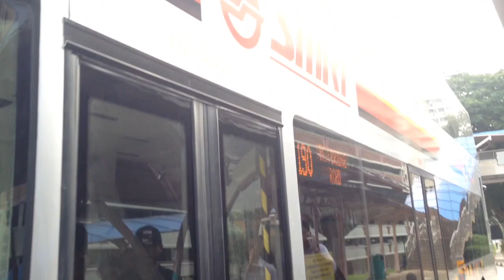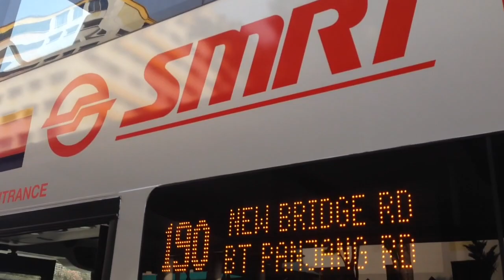[HD](Showcase) A Very short showcase of SMB5890A DEBUT on service 190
Date:15/10/15
Bus Rego: SMB5890A (190)
Train Set:NIL

Thanks for providing those songs!
-MonsterCat
-Approaching Nirvana
-AdhesiveWombat(👍)